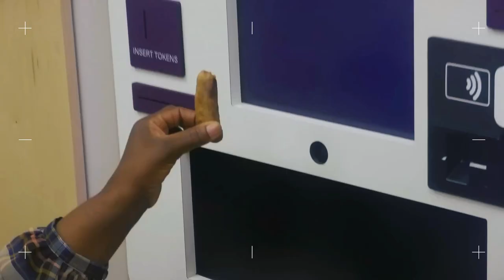Dan Greenway hidden camera showreel from major Television Programs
Superb footage from major Television Programs, UK national Broadcasters trust Dan Greenway to deliver!
His no-nonsense approach and knack for acquiring distinctive footage have earned him a solid and long-term client base. He offers flexible rental options, either for dry hire or with an experienced crew from his team. Dan has worked on legendary television programs such as Gogglebox, Michael McIntyre’s big show, Ant and Dec’s Saturday Night Takeaway and Amazon’s “Date my Mate”.  All these shows have made best use of Dan’s expertise, particularly in the field of hidden camera and fixed rig